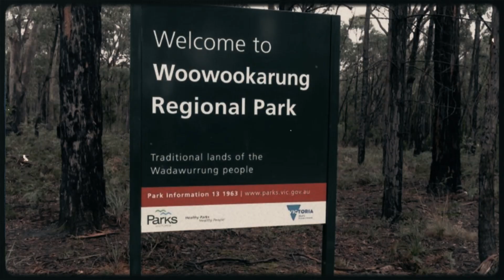Salió a correr por la mañana y nunca volvió | SAMANTHA MURPHY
Este video es solamente informativo y en ningún momento se fomenta o incita a ningún acto relacionado al mismo.

El 4 de febrero de 2024 Samantha Murphy Salió de su casa de Ballarat , Victoria , para correr por la mañana, pero no regresó jamás a casa.

Nacida el 30 de marzo de 1972, Samantha Murphy era una mujer australiana de 51 años que vivía en Ballarat , una gran ciudad rural en la región de Central Highlands de Victoria . Era madre de tres hijos y dirigía una pequeña empresa con su marido, Michael, cerca de la casa familiar.  Murphy era caucásica , de aproximadamente 173 centímetros, de complexión delgada y con cabello rubio hasta los hombros.

10 Casos Sin Resolver Que NO Tienen SENTIDO | Documental
Las 10 DESAPARICIONES MÁS MISTERIOSAS del mundo y sin explicación
6 Casos Desgarradores RESUELTOS después de MUCHOS AÑOS | DOCUMENTAL
7 Casos Sin Resolver Que Fueron RESUELTOS Por Sopresa | Documental
Personas Desaparecidas Misteriosamente Casos Sin Resolver
TOP 10 DESAPARICIONES SIN RESOLVER en España: Las 10 Historias MÁS IMPACTANTES que Escucharás
7 DESAPARICIONES DESGARRADORAS SIN RESOLVER| Recopilación
LAS DESAPARICIONES MAS EXTRAÑAS AUN SIN RESOLVER.
Sus Desapariciones Aterrorizaron a Todos
Desapariciones Inexplicables Ocurridas en USA | Relatos de terror (Compilación)
Desapariciones Misteriosas en Bosques, Montañas y Naturaleza 2 || 10 casos